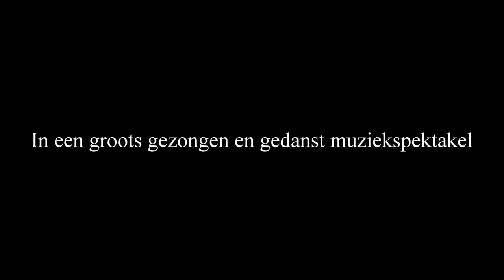Carmina Burana, Nationale Opera en Ballet van Oekraïne, Odessa - Trailer Fin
Carmina Burana, Nationale Opera en Ballet van Oekraïne, Odessa.

Gedanst muziekspektakel.

Muziek: Carl Orff.
Regie-choreografie: Gerard Mosterd
Choreografisch assistent: Julia Mitomi
Muzikale leiding: Igor Chernetski
Koor: Valerii Regrut
Video: Sibbe Kokke